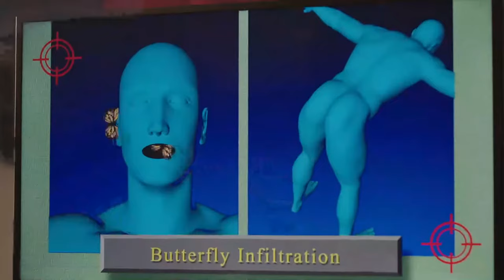Peacemaker Funniest Moments | Part 2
Peacemaker 2022 Season 1

Plot: Peacemaker is a man who fights for peace at any cost, no matter how many people he has to kill to get it.